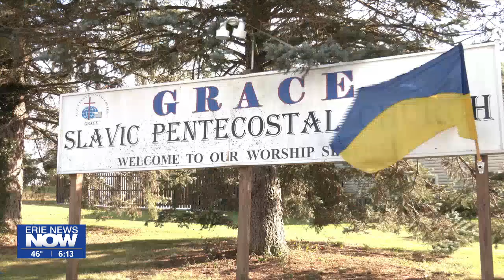Ukrainians Call for Continued Support in Russia Conflict as Israel-Hamas War Rages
With no cease fire for the Israel-Hamas war in sight, and much media coverage turning towards the growing conflict, supporters of Ukraine are concerned about a lack of attention given to their ongoing conflict with Russia.